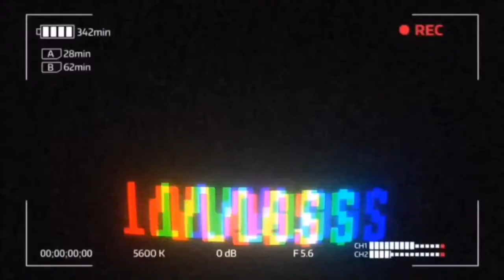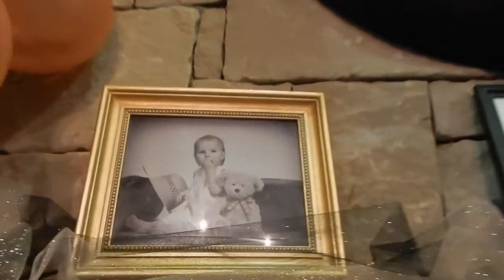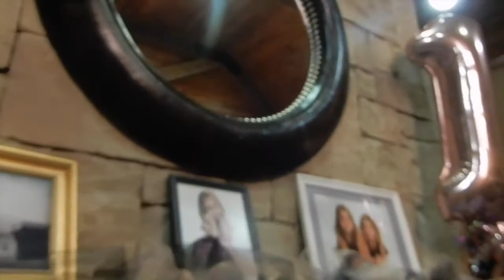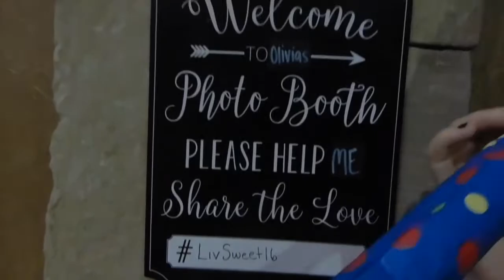Sweet 16 Party Vlog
*Sorry the video is so long*
-Enjoy this video of my Sweet 16 Party-